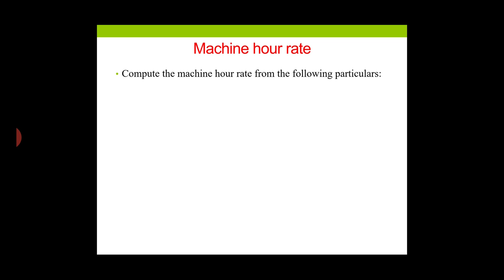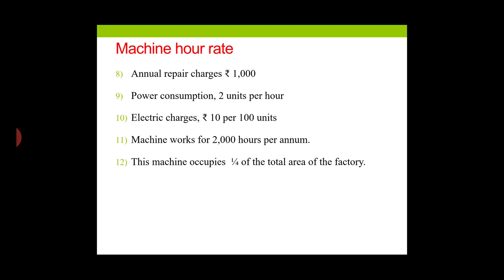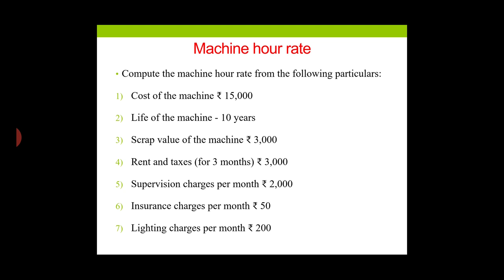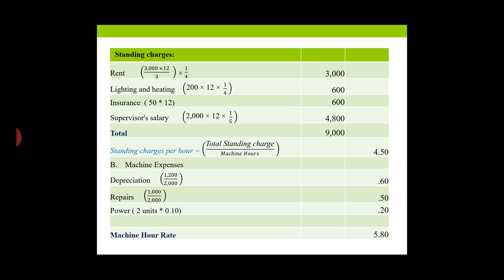Machine Hour Rate Problem 1